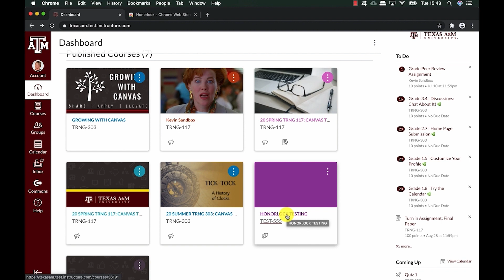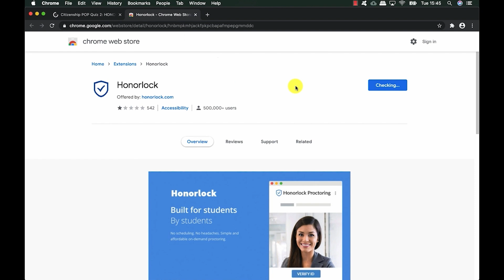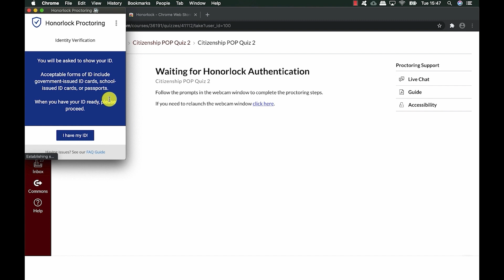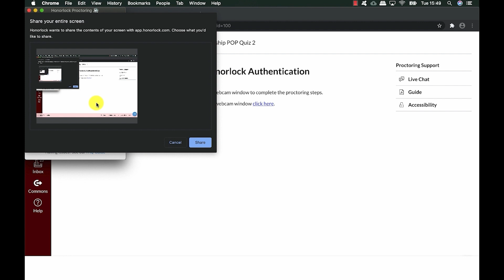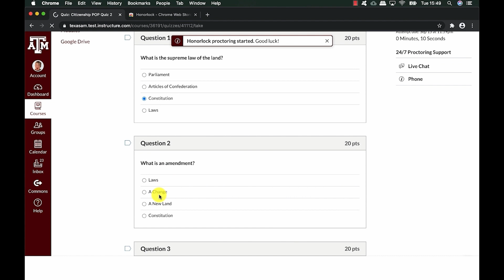Proctoring With HonorLock - Student View On Canvas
This training session covers the best practices for students on proctoring with HonorLock in Canvas.